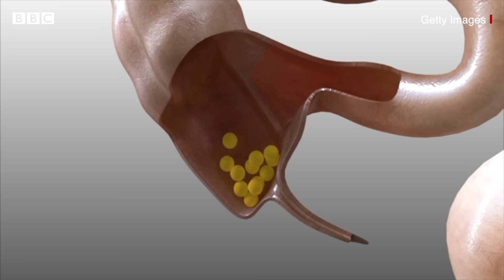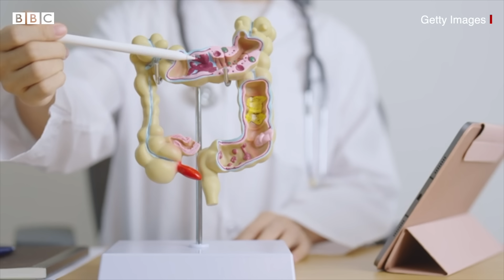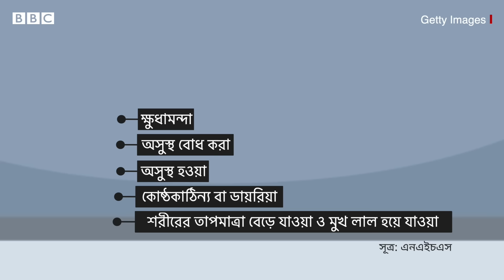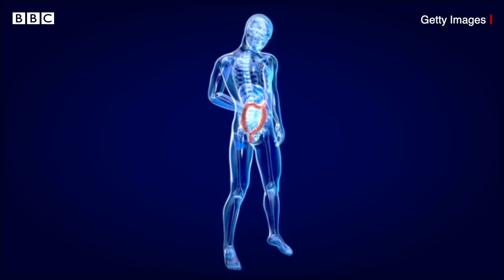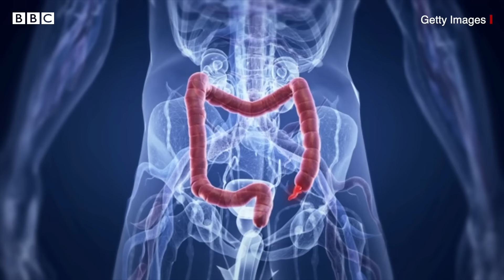অ্যাপেনডিসাইটিস কী এবং কেন হয়? কখন চিকিৎসকের কাছে যেতে হবে?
অ্যাপেডিসাইটিস হচ্ছে অ্যাপেনডিক্স ফুলে যাওয়া এবং এর জেরে ব্যথা। অ্যাপেনডিক্সের কাজ কী তা এখনো জানা যায় না। তবে এটি সরিয়ে ফেলা হলে তেমন কোনো ক্ষতি হয় না। অ্যাপেনডিসাইটিস কী এবং কেন হয়? কখন চিকিৎসকের কাছে যেতে হবে?